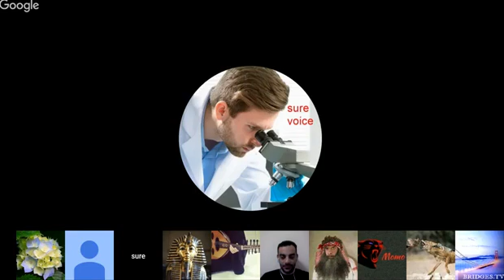لقاء دكتور جورج بول وفادى وشور فويس فى برنامج دردشة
شكرا لتدعيمكم للقناه